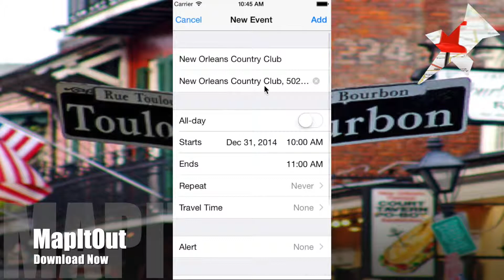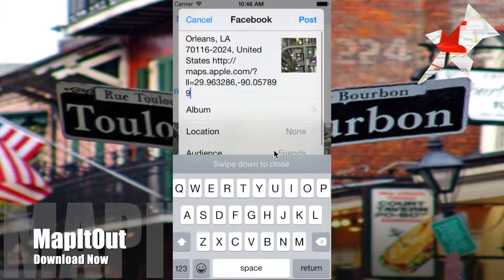MapItOut New Orleans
MapItOut the best Route and Travel Planner app.  Perfect for plannign your trips and the best app to have while you are out and about or on your vactaion.  Have directions to each of the spots you will visit on your trip saved per map that you choose to create.  Safe and Secure all data perform locally on device no data collected.